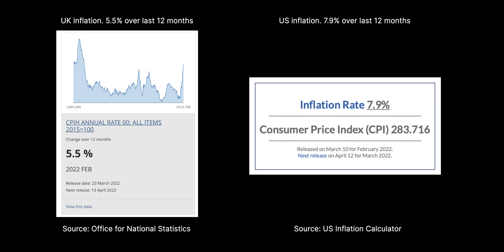How I'm Beating Inflation | Simple Investment Strategy